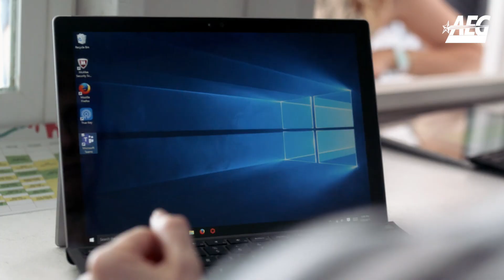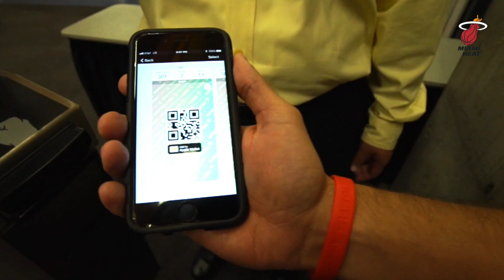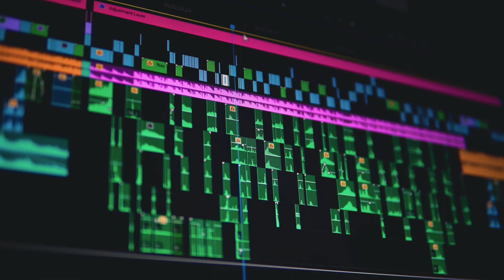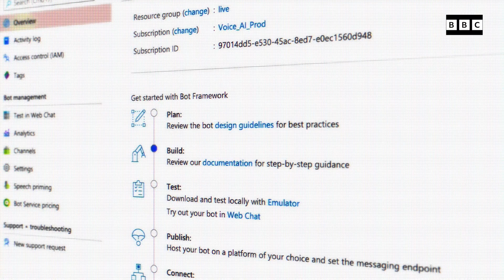Intelligent Media and Entertainment: Empowering your future of creativity, content, and experiences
Learn how leading media & entertainment companies are using Microsoft technologies to empower remote creativity and collaboration, reimagine broadcasting and live events, transform experiences with data, and innovate with gaming.